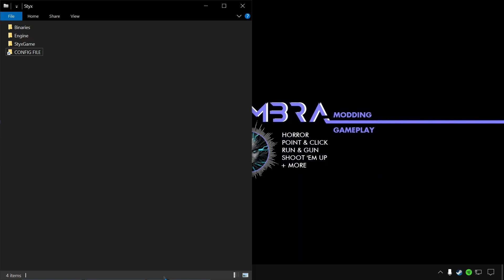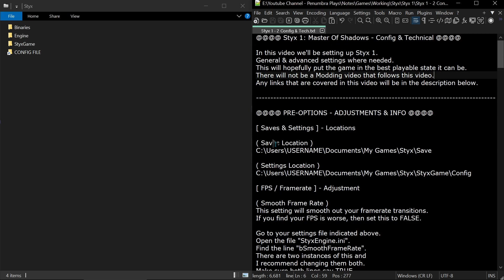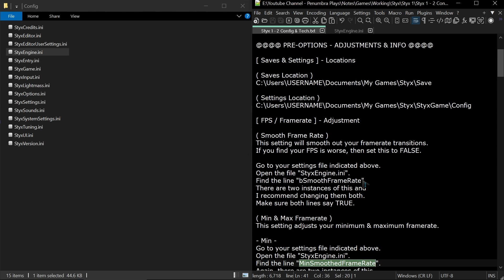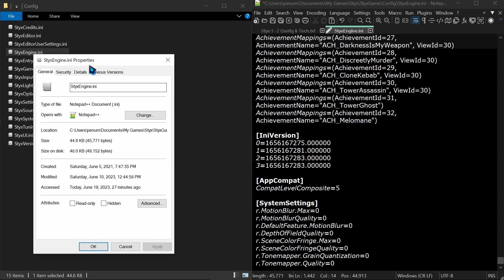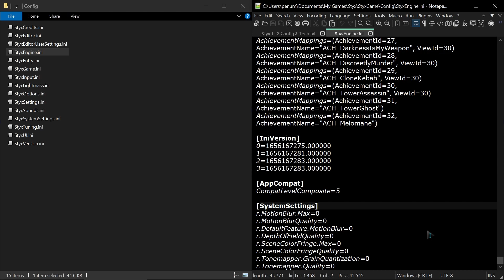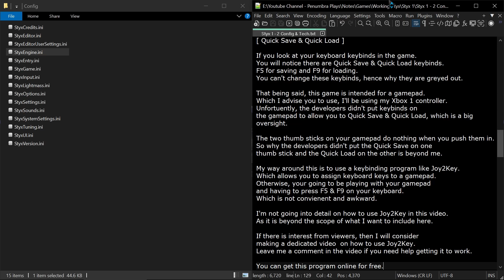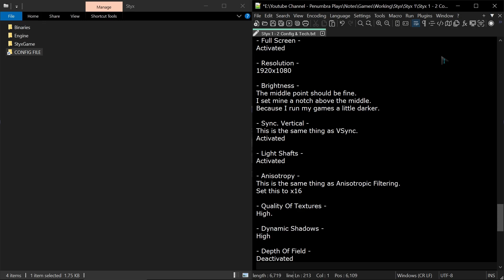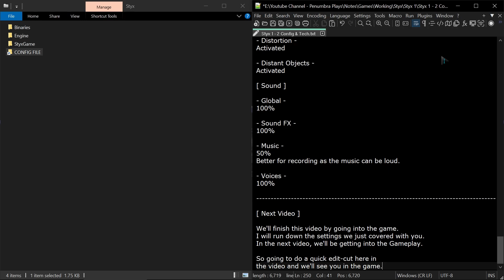[ Styx 1: Master Of Shadows ] - PC - Config & Tech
Base game tweaks to run optimized or improved functions of the game.

*~ Information Correction - Post Video ~*
Styx 1 is actually running on Unreal Engine 3.
It's Styx 2 that runs on Unreal Engine 4.
The commands I showed you in the video,
to disable the various effects still apply and are ok to use.

I know they work for UE4, but I can't say
with 100% certainty that they do in UE3.
If any of the settings don't work,
they will just be ignored by the UE anyway.
I have used these adjustments before with no issues.

*~ Quick Save & Quick Load ~*
As I've stated in my video here.
If you want to use Quick Save & Quick Load on your gamepad.
You're going to need to use a program like Joy2Key to do it.
Here is the link below to download it for free if you want it.

If you need guidance in making the keybindings work.
Drop me a comment in this video and I'll help you.